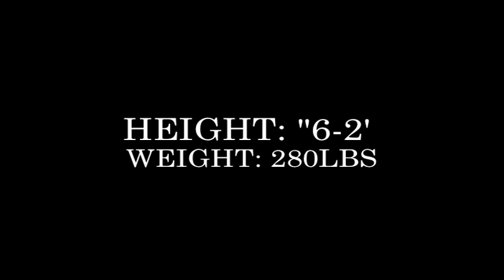PHIL LEWIS #93 DT-GRAND RAPIDS COMMUNITY COLLEGE- .mov